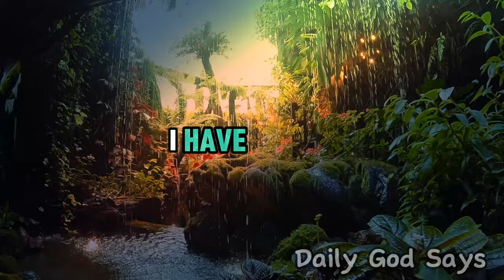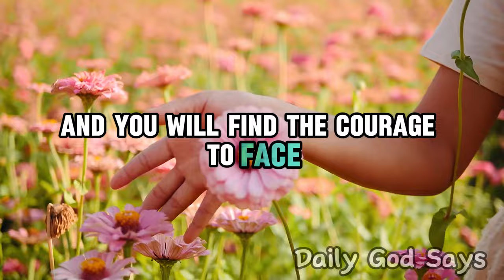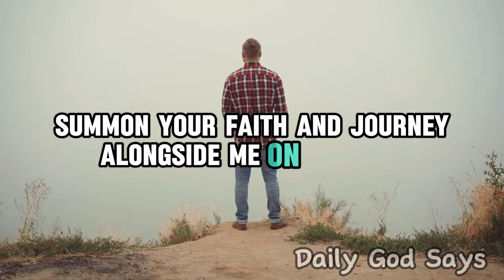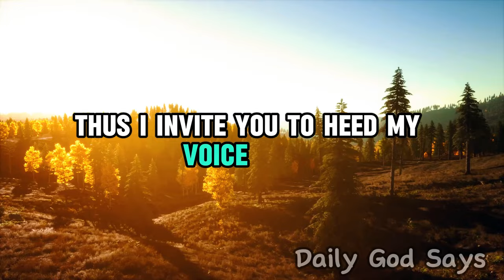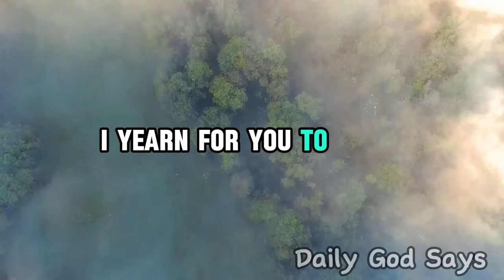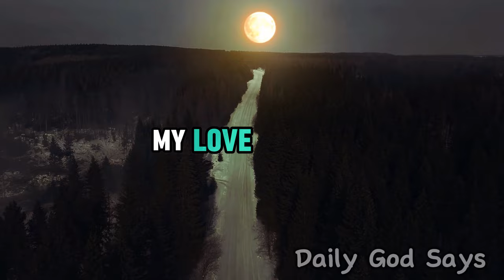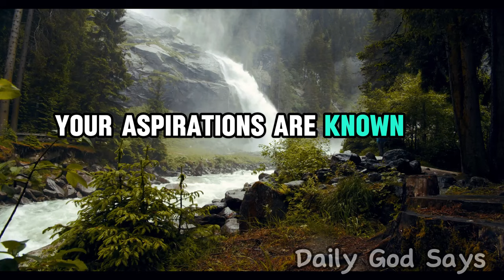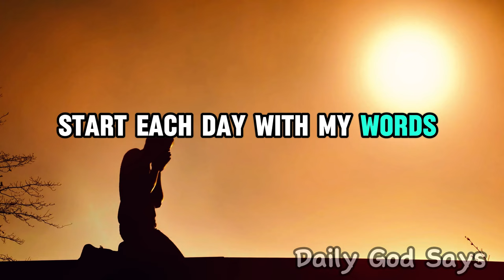Today's Message from God: I Will Lift You Into The Light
Today's Message from God: Lift You Into The Light | God Message For You Today
Don't Skip this! If you love Jesus 👇👇

Join us as we delve into the timeless teachings of spirituality and faith, delivering profound insights to uplift and inspire your soul. Today's Message from God resonates through our content, echoing the divine guidance that illuminates our path towards fulfillment and purpose. Dive deep into the wellspring of spiritual nourishment as we share Today's Message from God with you, inviting you to explore the boundless love and wisdom of the divine. Open your heart and mind to the transformative power of Today's Message from God, as we embark on this sacred journey together, guided by the light of divine grace.